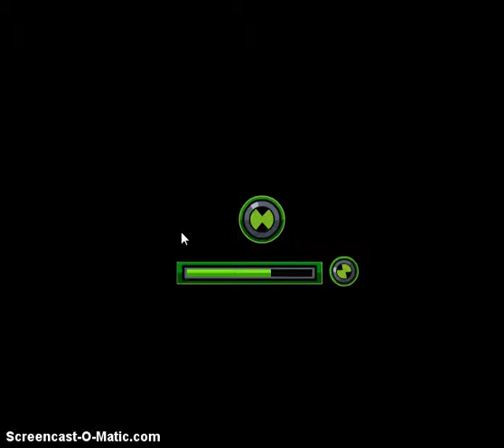Ben 10 Ultimate Alien Warrior Gameplay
en 10 is in a city that is swarmed by aliens. But do not worry. Your friends are there to help you.
Constant waves of enemy aliens appear one after another. How long will you be able to keep up with their attacks?
You can turn into three of your friends and use their power as you please. Each has different characteristics and different powers.
There are three bars on the upper left corner of the screen. The first one is your health bar. If it is depleted you die so be careful to that. You life will regenerate over time.
The second bar is power bar, when it is full it can be activated to gain some new power.
The third bar is the special attack bar, when used it uses an ultimate attack to do heavy damage to nearby opponents.

The controls for the game are as follows:
Movement: "Arrow Keys"
Attack: "X"
Special Attack: "Z"
Power: "Spacebar"
It is time that you defend your city Ben10!